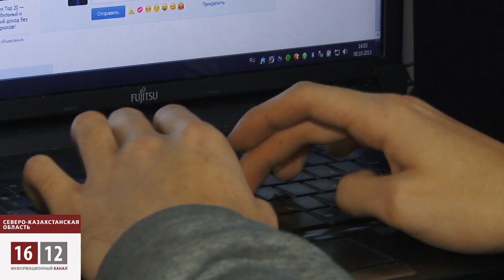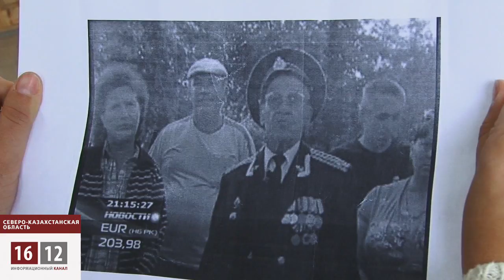Жизнь после пыток / 1612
Иван Рожнов лишился обеих ног, когда убегал от полицейских. Вернее, от того, как они в Казахстане порой понимают свой долг и трактуют правопорядок.